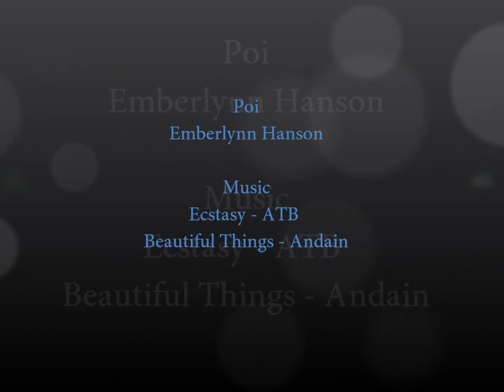Flag Poi Demo